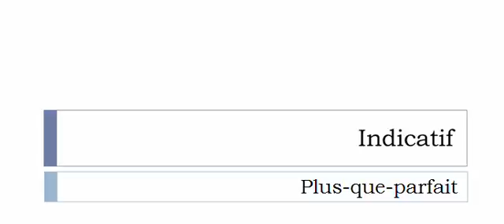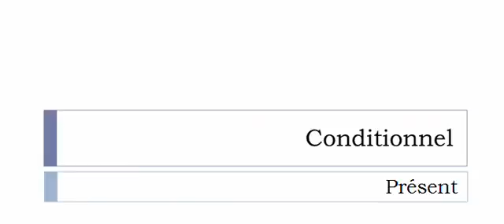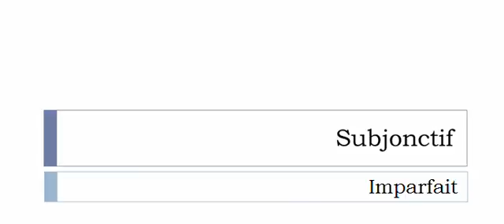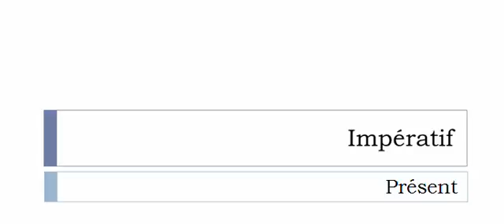Conjugate French verb # Cantonner = confining